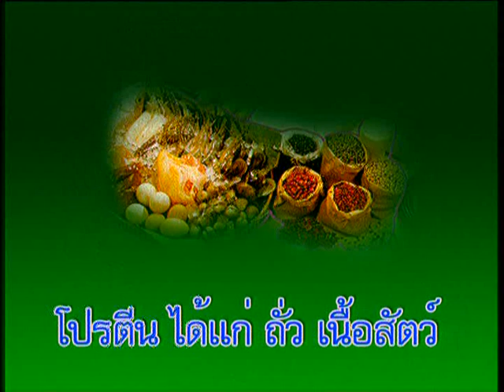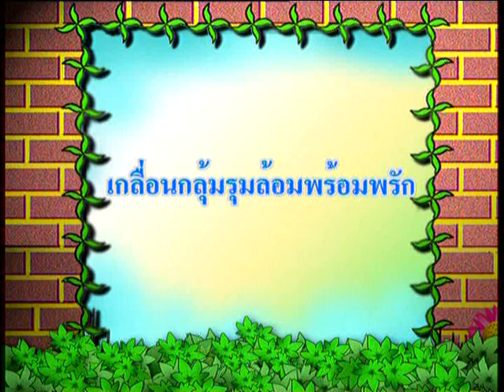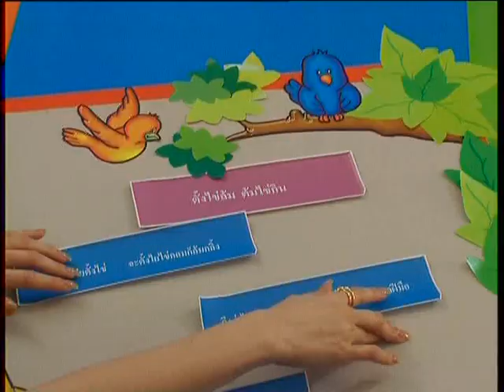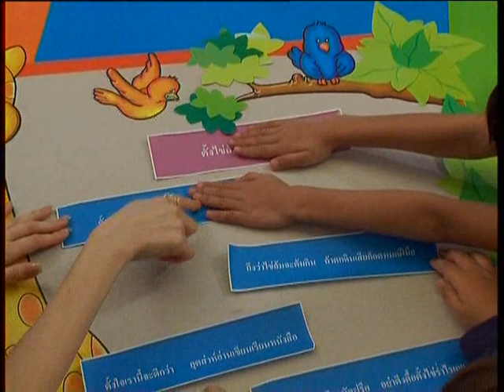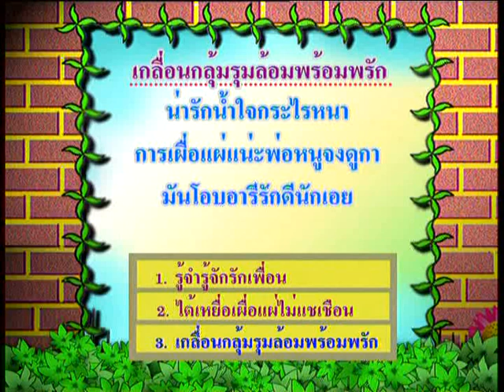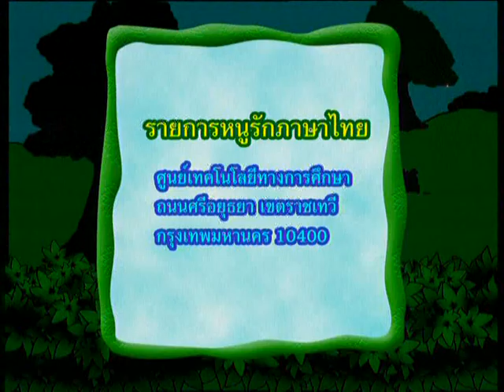ภาษาไทย (ช่วงชั้นที่ 1) ป.1 ชุด หนูรักภาษาไทย ตอน ดอกสร้อยสุภาษิต